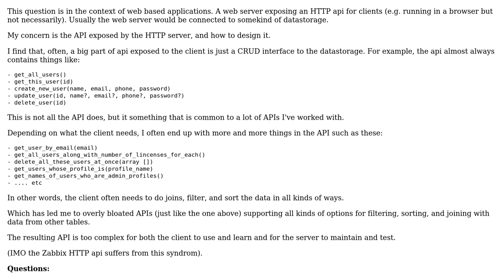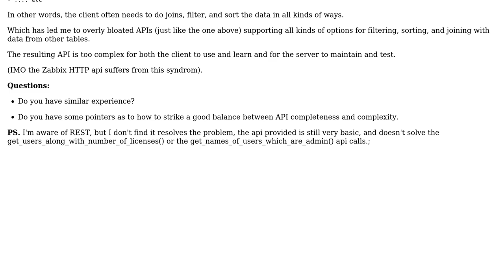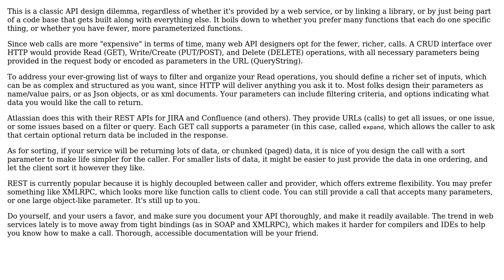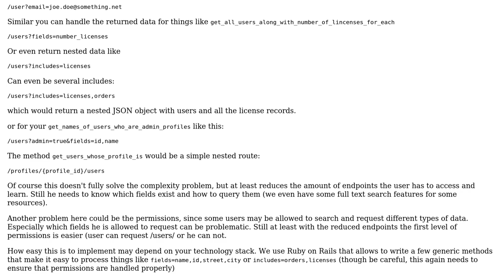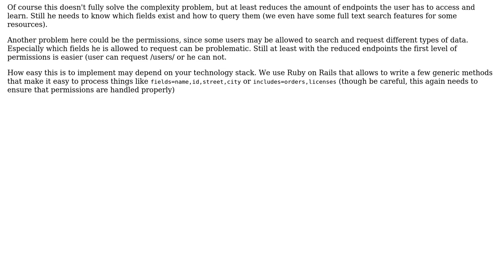Software Engineering: Designing CRUD part of an HTTP API (3 Solutions!!)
Software Engineering: Designing CRUD part of an HTTP API

With thanks & praise to God, and with thanks to the many people who have made this project possible! | Content (except music & images) licensed under CC BY-SA | Music | Images & others | With thanks to user thorsten muller user Moby Disk user Kent A. user cerendata and the Stack Exchange Network Trademarks are property of their respective owners. You are responsible for your own actions.